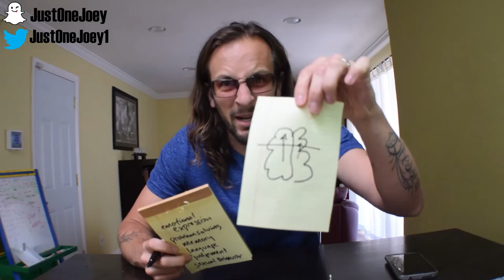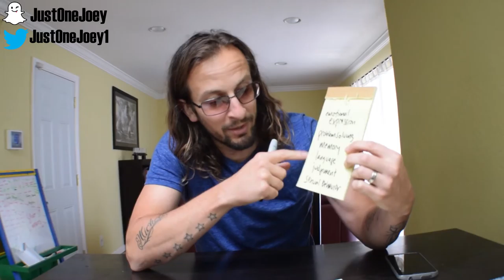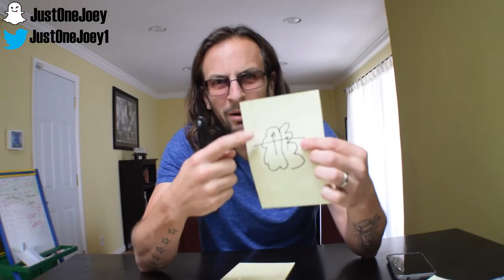Just Ask Joey Ep.11 - Why Does Casey Neistat Run?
For those of you that follow fellow YouTuber Casey Neistat, you know he is a runner, and you know he says there is no excuse to miss a run. But why?

People submitting Q's will be anonymous (unless you want a  shout out on the video. Please specify when submitting Q).

Joey Reghitto is the author of Prison Diary(a) - A San Quentin Comedy, Kinda

Paperback or Kindle version